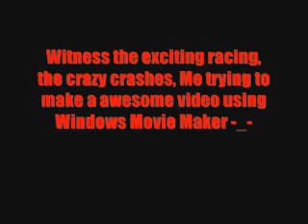SNW CTS Series Promo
Totally not half-assed and totally not done in Movie Maker [/Sarcasm]

Anyway expect better videos then this when this series gets started, Still trying to figure out Sony Vegas

Sign-ups are still open btw